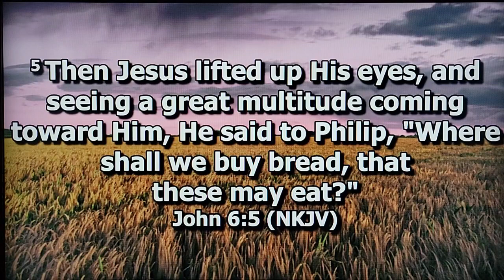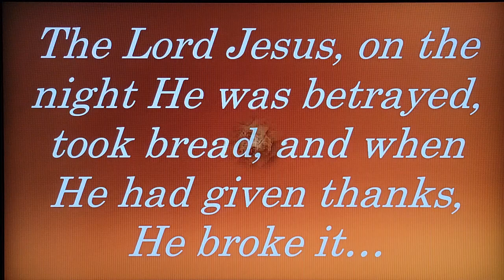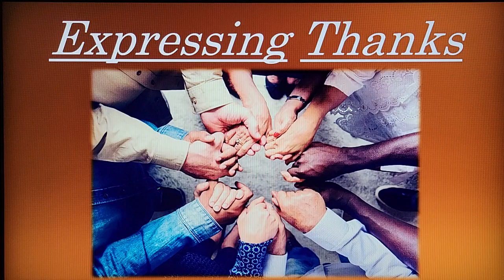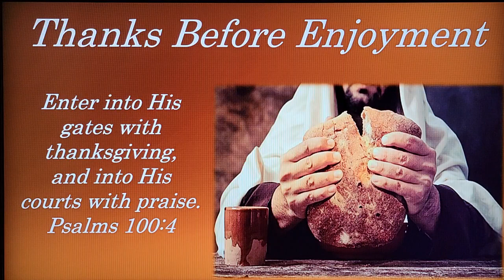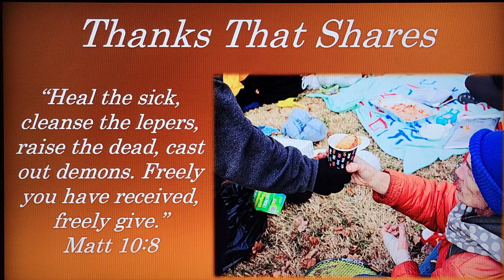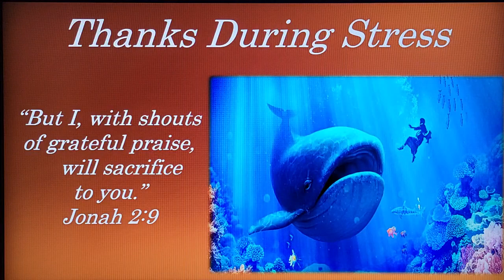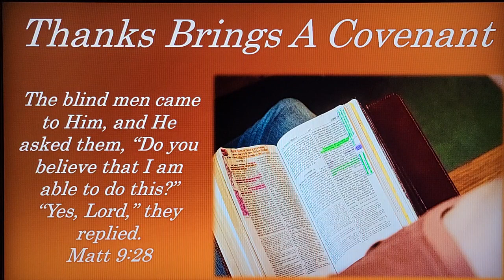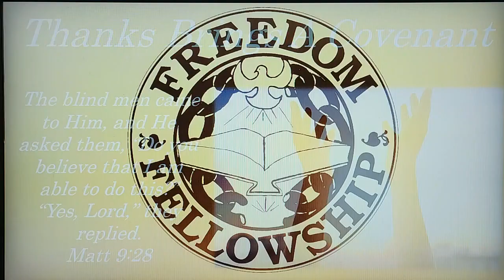Expressing Thanks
Freedom Moment